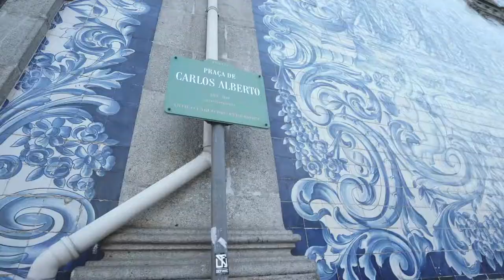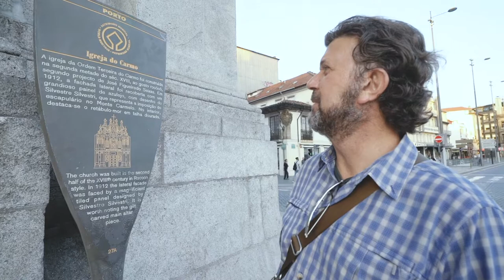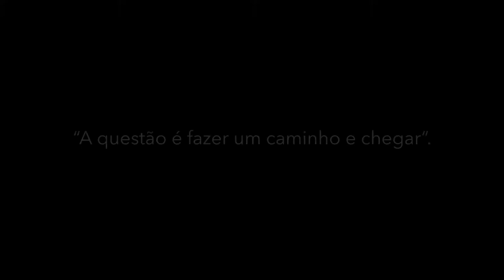Impressões do Caminho - A cidade do PORTO - 2ª Parte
A segunda parte de nossa passagem pelo PORTO, conhecemos a parte histórica da cidade, marcando a nossa passagem, a igreja do Carmo, uma igreja do século XVIII, com detalhes em sua construção em ouro e belíssimas imagens em seu interior.

Esse é um vídeo da série “Impressões do Caminho” que você pode assistir em nosso canal do youtube no link.

Apresentação: Mauro Martins
Direção: Marcelo Macauê